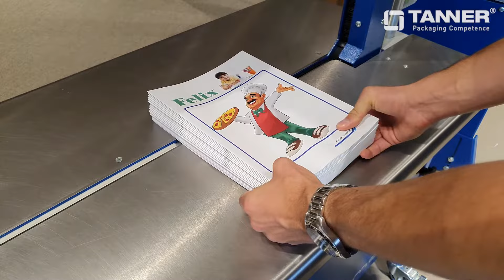Verpackungsmaschinen im Solution Center bei Tanner & Co. AG in Meisterschwanden AG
Banderoliermaschinen und Banderoliersysteme von ATS; vollautomatische und halbautomatische Stretchmaschinen und Palettenwickler von Robopac. Umreifungsmaschinen und Umreifungsgeräte von Tanner und Mosca. Schrumpfmaschinen und Schrumpftunnel von Robopac und Mosca. Klebemaschinen, Kartonformer, Kartonaufrichter und Kartonverschliessmaschinen von Robopac und Bedo. Akku- und Handumreifungsgeräte.